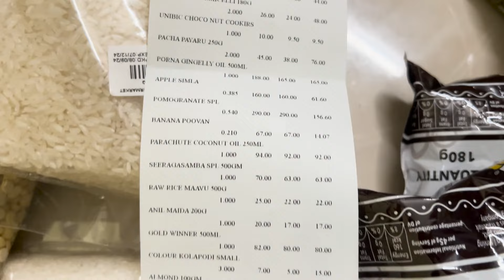😶எவ்ளோ வந்துச்சு....? Monthly🛍️ Grocery Budget💸